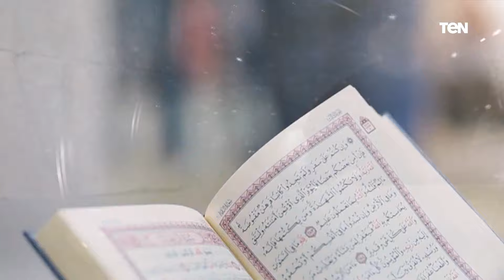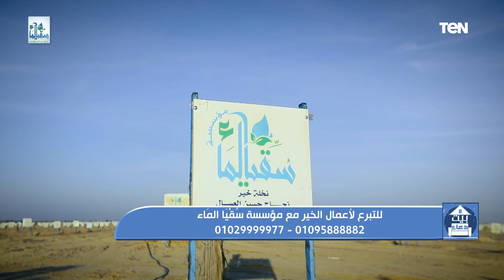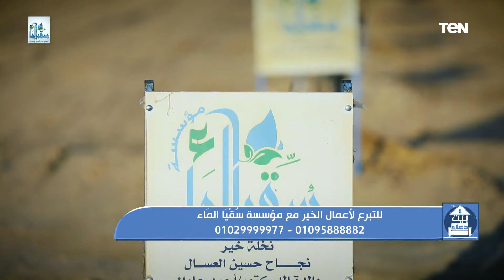بيت دعاء | سلسلة السيرة النبوية 1 .. أهمية السيرة النبوية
بيت_دعاء | سلسلة السيرة النبوية 1 .. أهمية السيرة النبوية .. يشرح الداعية الإسلامي صالح الشواف خلال الحلقة قصص الأنبياء في القرآن الكريم